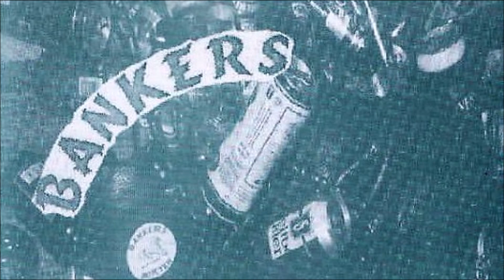Bankers - Vi Er Bankers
Street Punk / Oi! - Norway - True Loyalty Records - 2000